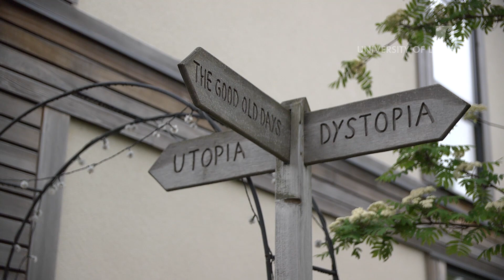Studying Sustainable Cities MSc at the University of Leeds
Students discuss their experiences of studying Sustainable Cities MSc at Leeds.